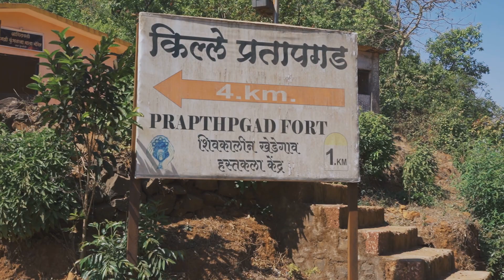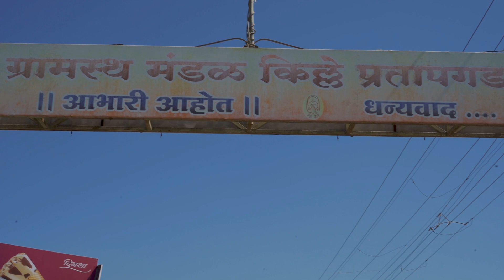Pratapgad :The Valour Fort | प्रतापगड किल्ला | Pratapgad Killa | Kokan Road Trip Vlog |ShortShifters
Welcome to the channel ! Today am gonna Show you  प्रतापगड किल्ला the extraordinary piece of our history that Shivaji Maharaj gave us Of course it's Pratapgadh fort one of amazing Historical Places of Maharashtra situated on poladpur Mahabaleshwar road.
So join me on my roadtrip and give like sub share all that love!

स्वागत हें आपका चेन्नल पे ! अज आपको प्रणित दिखायेगा एक एतिहासीक गड जिसका नाम हें प्रतापगड जो की बस्ता हें पोलादपुर महाबलेश्वर रस्ते पे, तो बेठिये आराम से चाय की चुस्की लेते हुए सफ़र का मजा लीजिये !

स्वागत आहे तुम्हा सर्वांचे च्यानेल वर ! आज प्रणीत तुम्हाला दाखवेल शिवाजी महाराजांचा एक ऐतिहासिक गड ज्याचे नाव आहे प्रतापगड जो कि वसतो पुलाद्पूर महाबळेश्वर रस्त्या वर चला तर मग अशा ह्या अनोख्या गडाची मजा घेऊया !